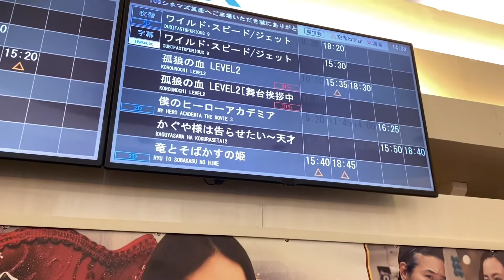[映画レビュー] 公開二日目に観賞 孤狼の血 レベル２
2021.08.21 悪天候の中頑張って映画レビュー